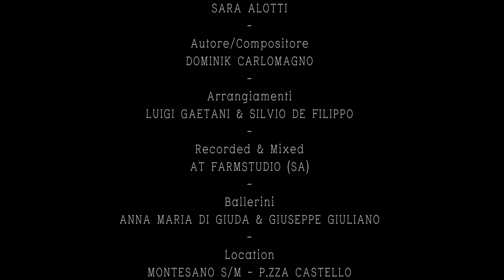Sara Alotti - Ogni parte del mio cielo (Official Video)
Autore/Compositore: Domenico Carlomagno
Arrangiamenti: Luigi Gaetani - Silvio De Filippo
Mixed & Mastered by Luigi Gaetani
Recorded at FarmStudio (SA)

FarmStudio production 2019

Produzione video: Inay Studios
Riprese/ Montaggio/ Color correction/ Post produzione: Inay & Luca

Ballerini: Anna Maria Di Giuda & Giuseppe Giuliano

Location: p.zza Castello in Montesano S/M (SA)